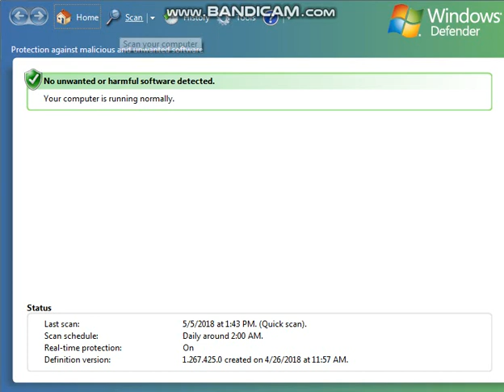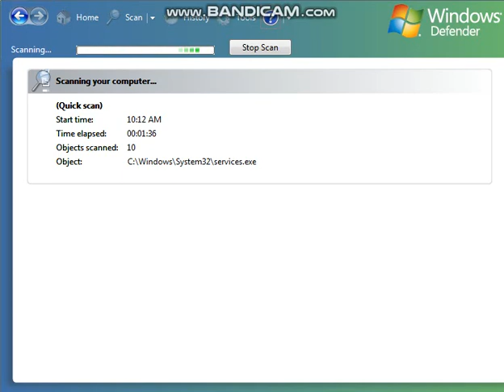Scanning Viruses with the Windows Vista Defender in 2018